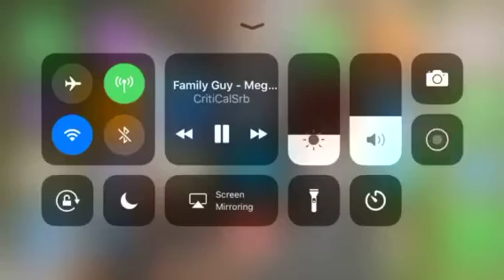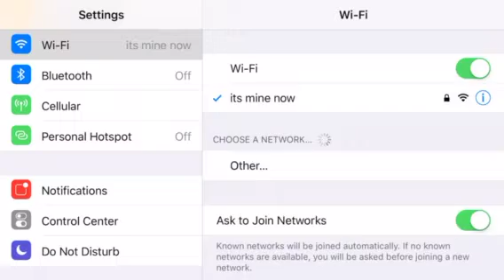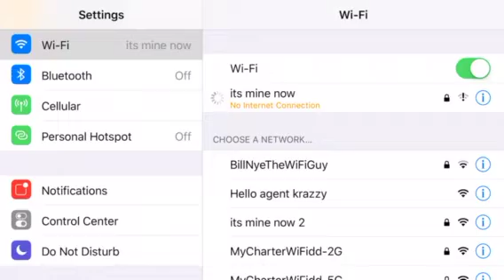Spending 88 million currency cash in Star Wars galaxy of heroes no commentary